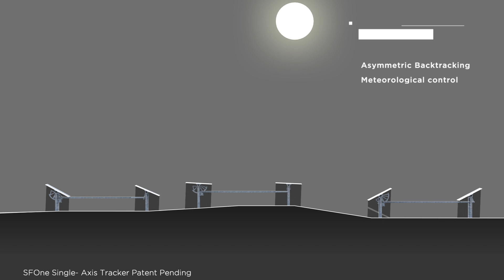SFOne: The 1P Tracker by Soltec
Soltec launches SFOne, the new 1P single-axis tracker by Soltec. This tracker combines the mechanical simplicity with the extraordinary expertise of Soltec for more than 17 years. Specially designed for larger 72 and 78 cell modules, this tracker is self-powered thanks to its dedicated module, with traduces into a lower cost-operational power supply.